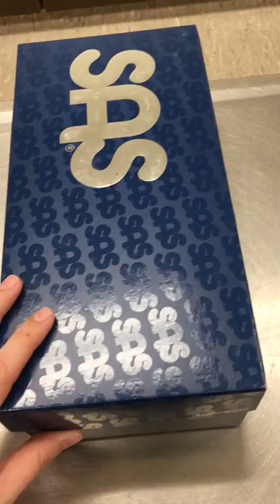Chuck Will's Widow Mouth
A Chuck-Will's-Widow shows its gigantic bug catching mouth at the Wildlife Center of Texas